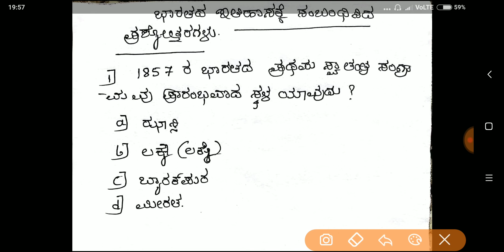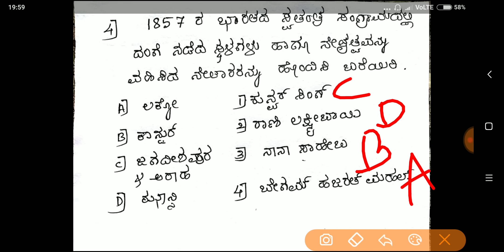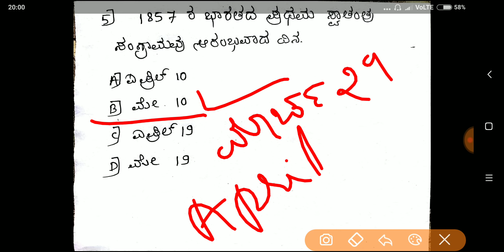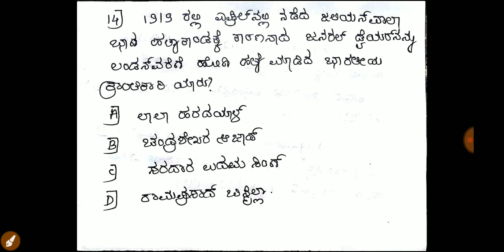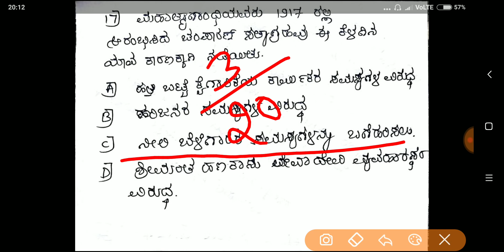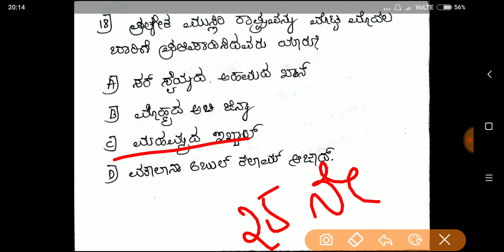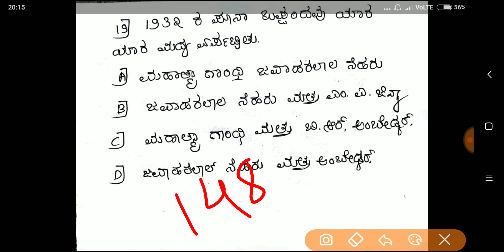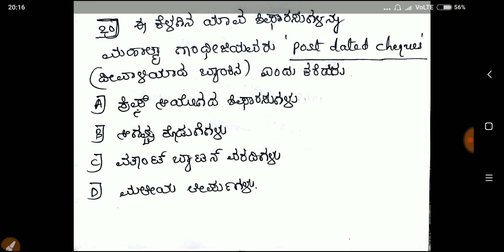PSI & other exams special ಆಧುನಿಕ ಭಾರತದ ಇತಿಹಾಸದ ಮೇಲಿನ(20 ಪ್ರಶ್ನೋತ್ತರಗಳು)